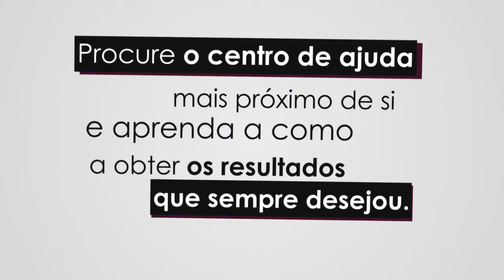Ricardo Rodrigues TV Spot V5 Financial